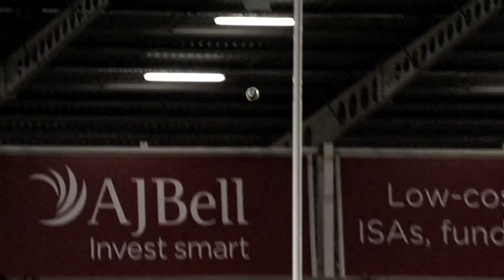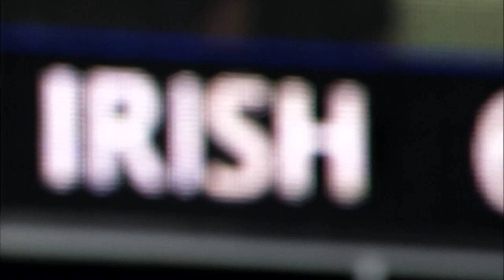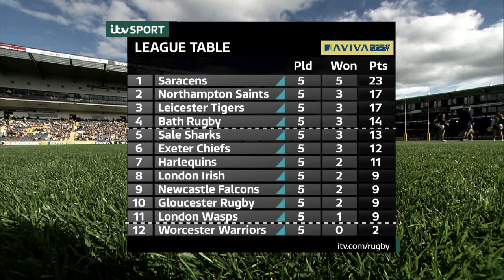Aviva Premiership 2013/14 - Round 5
A recap of the fifth round of the 2013/14 Aviva Premiership.